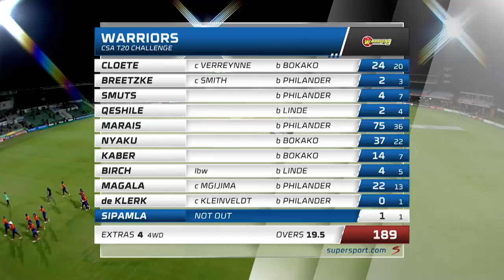CSA T20 Challenge | Warriors vs Cape Cobras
Marco Marais thrashed a quick-fire 75 and the seamers then played their part as the Warriors claimed a 10-run victory in their CSA T20 Challenge match against the WSB Cape Cobras at St George's Park in Port Elizabeth